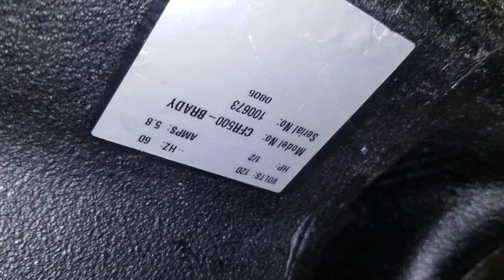141949600 cfr500 mountain view hospital